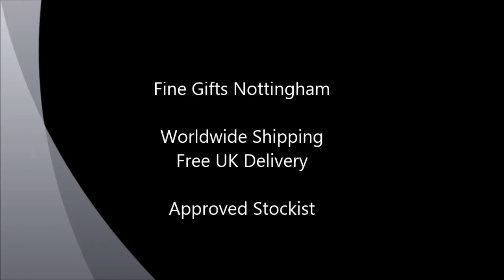Mickey Mouse Figurine - Disney Enchanting - Just Mickey! A24096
This Mickey Mouse figurine forms part of the Disney Enchanting collection of figurines. It is named Just Mickey!